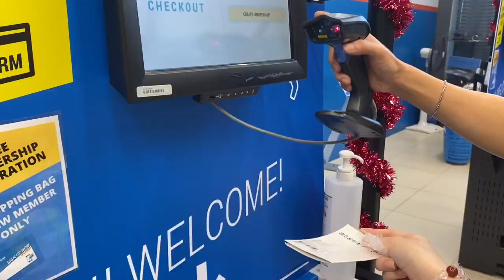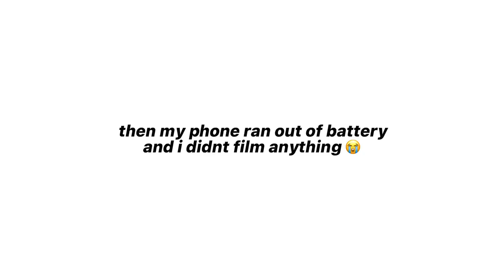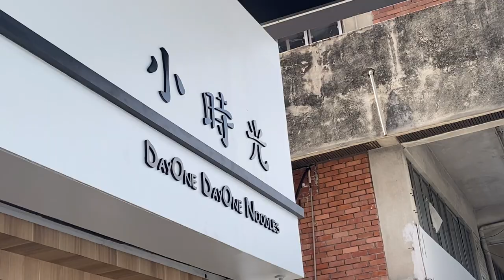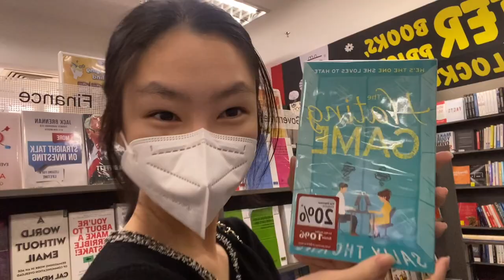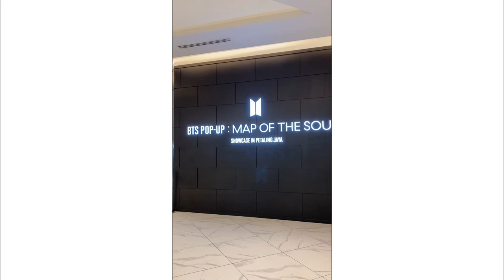CHRISTMAS WEEK | Cylia Wong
Snow Day! - Ice Cream Cult